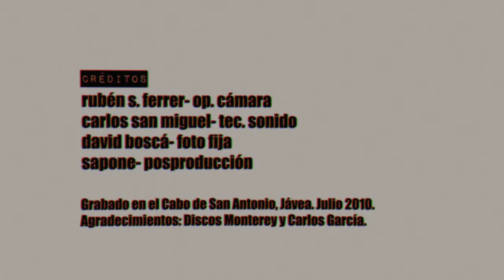Sonlosgrillos "what doesn't move" (2010)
Volvemos del verano más "folkies" que nunca, y lo hacemos de la mano de una banda de referencia dentro de este estilo, Sonlosgrillos.

Aquí interpretando un tema inédito, "What Doesn't Move". Marta en la voz y Mauri en la guitarra.